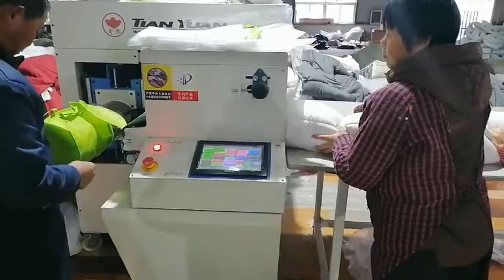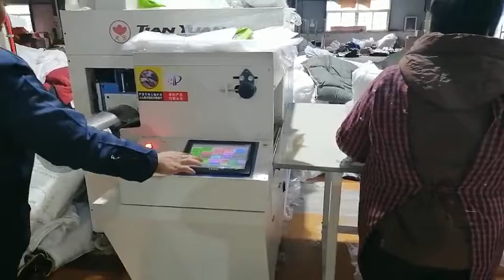JBJ-7 Winter thick comforters rolling machine, pillow rolling machine, blanket coiling machine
Ms.Chris Wan